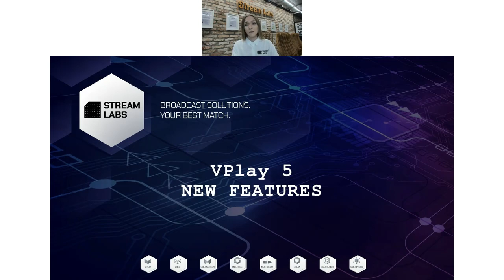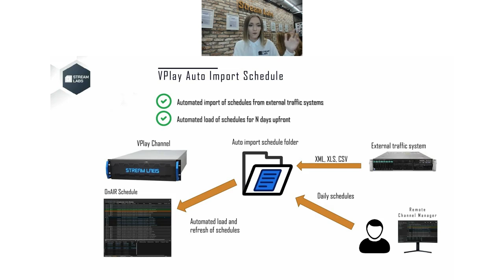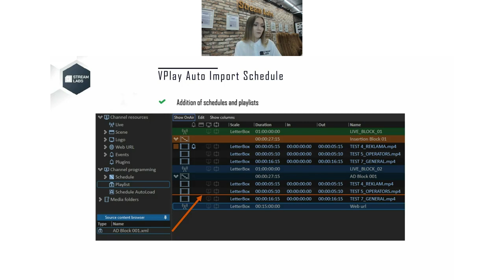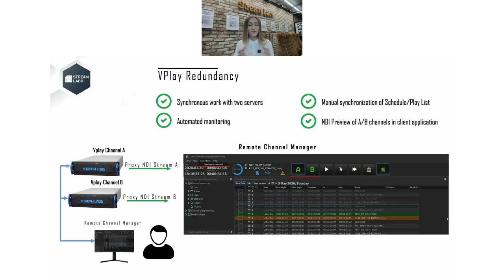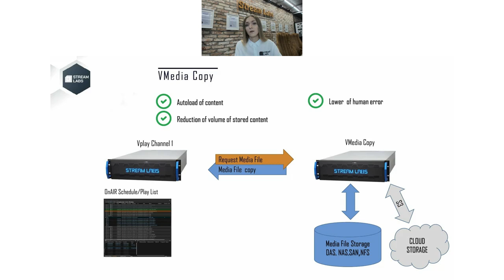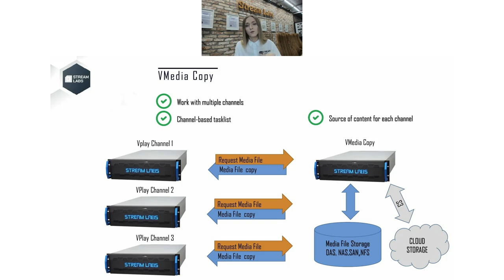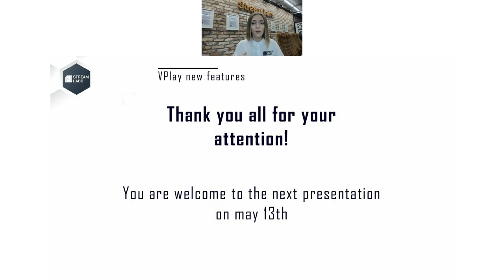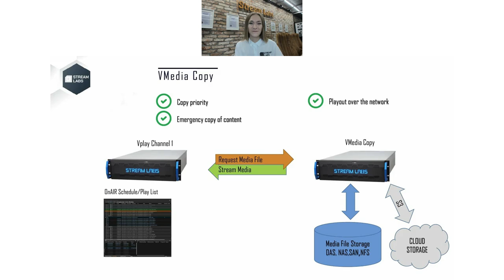Webinar 7.05.2020, VPlay 5 New System Automation functionality. 1st Day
Subject: VPlay 5 New System Automation functionality

Agenda:
VPlay: New functionality
1st Day
2) Broadcast reservation
3) Automatically import content from external storage systems
4) Work with external graphics broadcasting systems